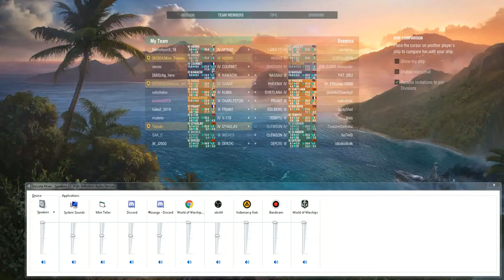[WoWs replay] T4 IJN CV Hosho-Let me rocket you to death!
Battle ended up with 2 Hosho against 1 Langley. I went as close as 3km to the enemy Langley to reduce the flight time. Managed to kill the enemy Langley using rockets 15 seconds before the battle ended.